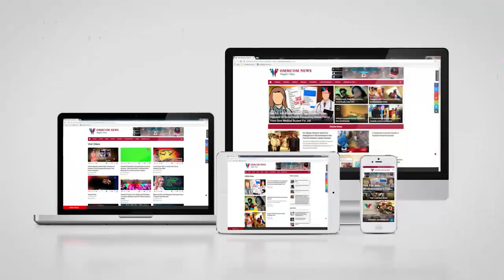Gold Loot Racket Busted In Berhampur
Saravana Vivek M, SP, Berhampur